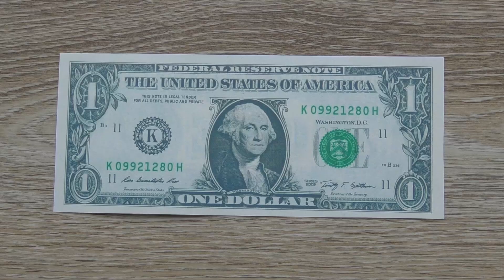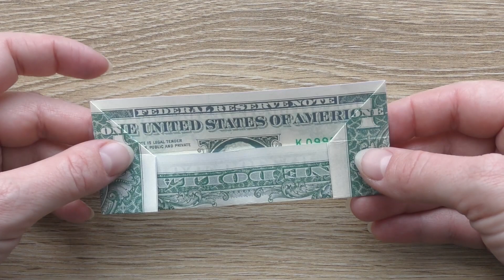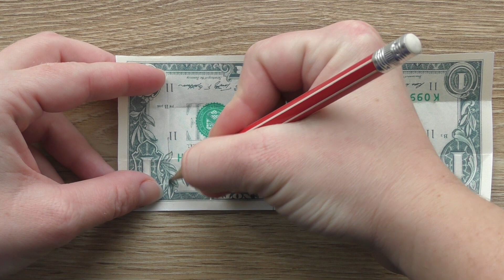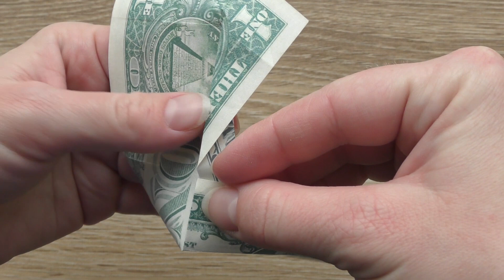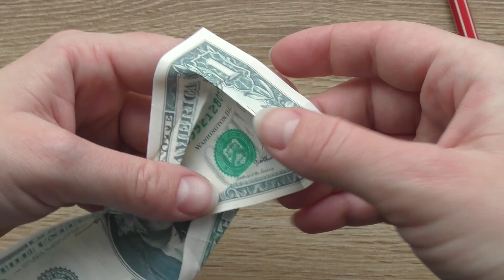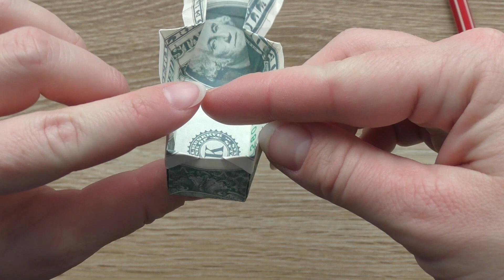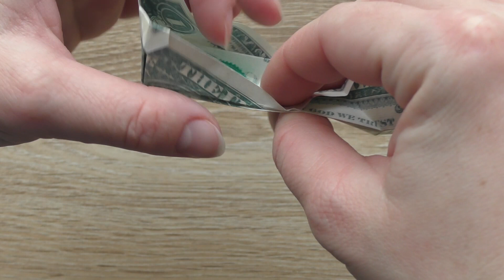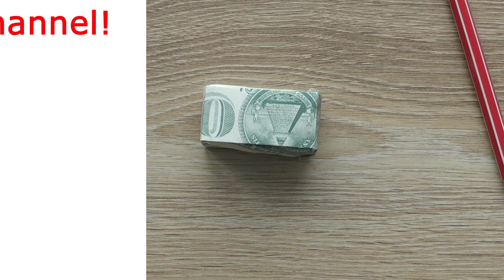Great MONEY BOX | Dollar Origami | Tutorial DIY by NProkuda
The money box is a great origami out of a dollar bill. Without using glue or tape. This is a nice gift for a birthday! You can put any little thing in it. Variation of Jeremy Shafer's One Dollar Treasure Box (the ) I wish you a pleasant viewing!